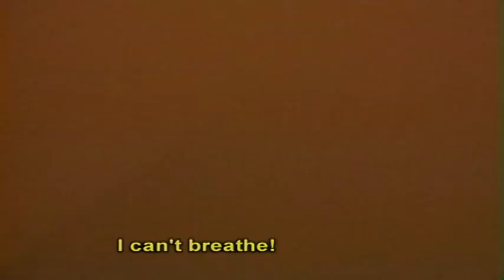Quake Destroys Church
The dangerous aftershocks of an earthquake devastate a small village and destroys a historic church while historians were inside. (from Discovery Channel's "Destroyed in Seconds")